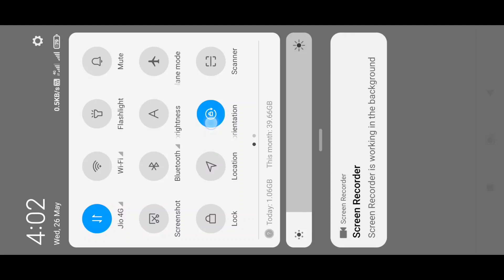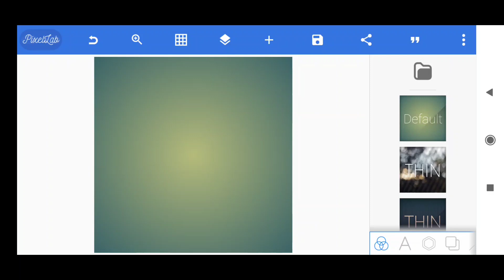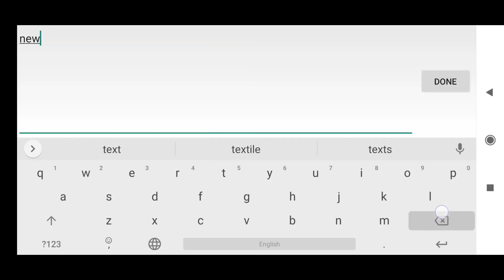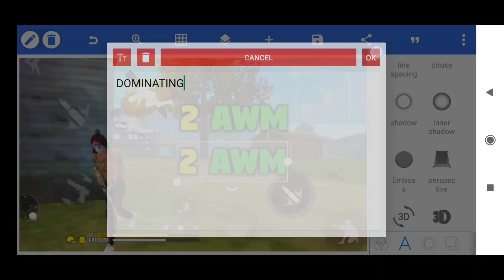HOW TO MAKE FREE FIRE THUMBNAIL IN PIXELAB LIKE AJJUBHAI94⚡|| FREE FIRE TRENDING THUMBNAIL TUTORIAL🔥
Heys Guys, In this Video I am going to show you how to make free fire trending thumbnails on picart and pixellab

Your Qweries-
gaming
freefire thumbnail tutorial kerala
ire thumbnail image
free fire thumbnail download
free fire thumbnail creator
free fire game thumbnail
freefire thumbnail edit
freefire thumbnail editor
thumbnail youtube free fire
thumbnail free fire só capa